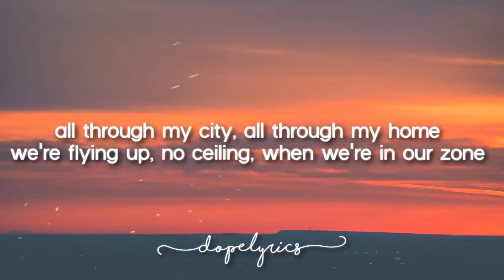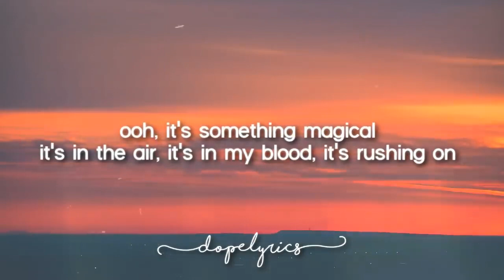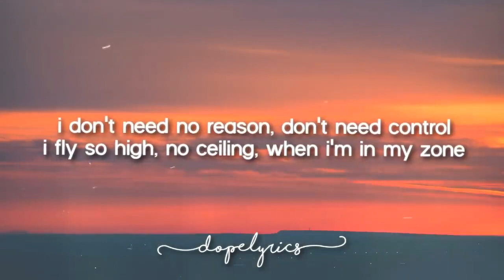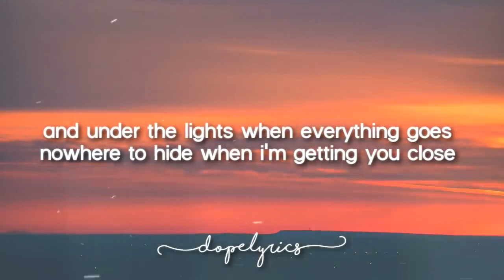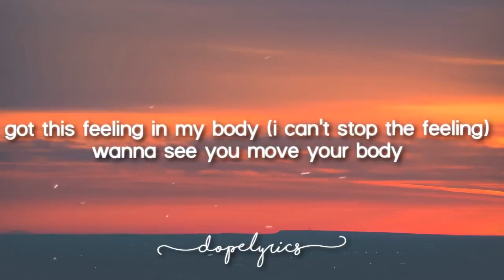CAN'T STOP THE FEELING! Justin Timberlake Dope Lyrics